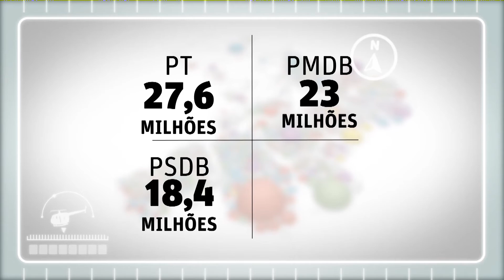Assista ao terceiro bloco do "TV Folha" (04/11/2012)